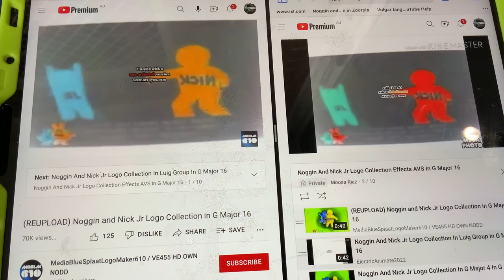(NEW EFFECT) Noggin And Nick Jr Logo Collection In G Major 36 (G Major 16+G Major 20 Verison)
A.K.A The Audio Of Aardman Major Sounds Like Meta Major
G Major 16+G Major 20=G Major 36 (20+16)